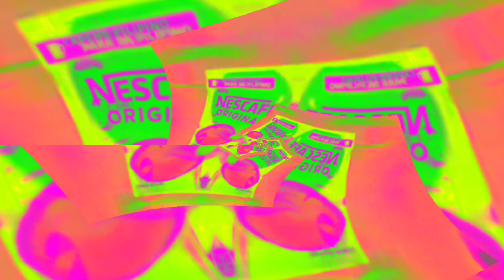Cocomelon New Intro Logo Effects | Cocomelon Parody {Sponsored By Preview 2 Effects} 2024